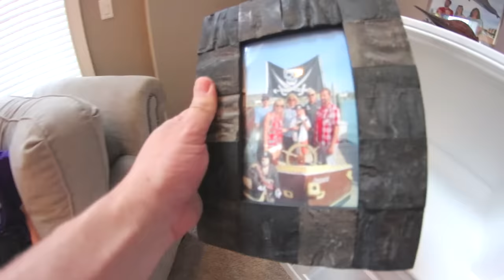Father Son PING PONG GUN TRICK SHOTS!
Ping Pong Shooter!?! This was a lot of fun! Maybe a little hard at times But it was all in good fun! hope you guys enjoyed it